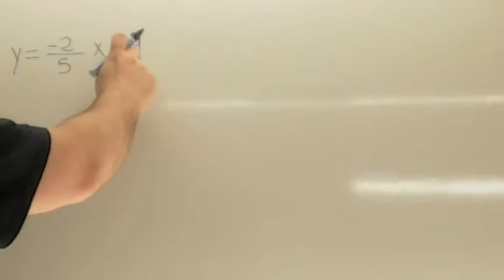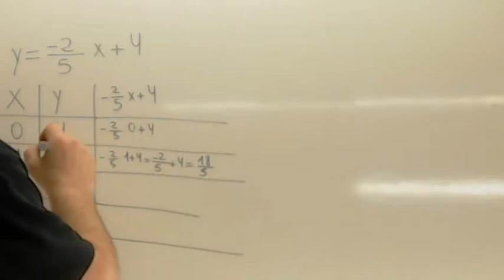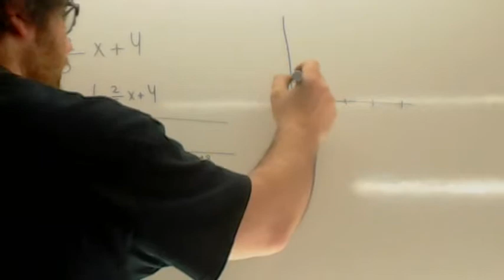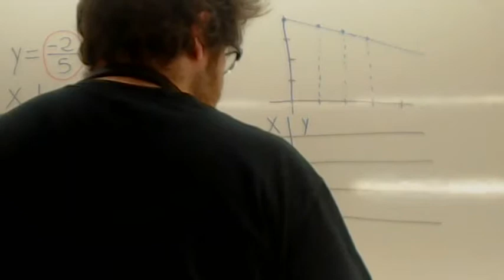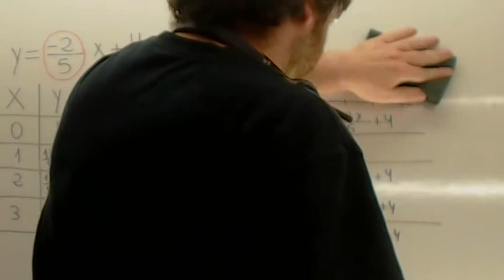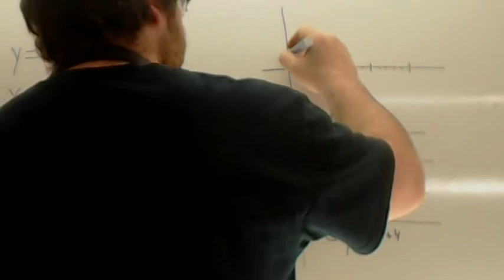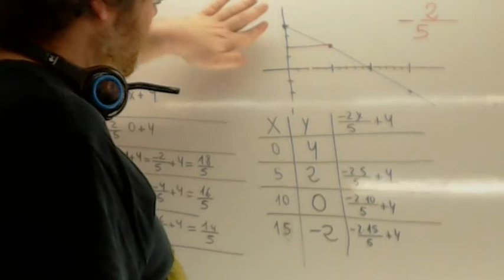Ecuaciones de la recta fracciones Usero